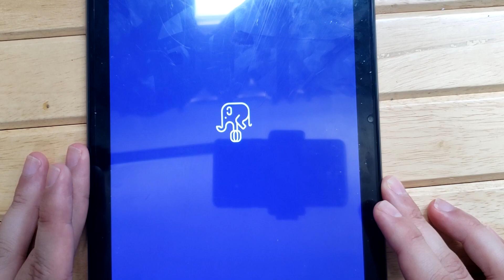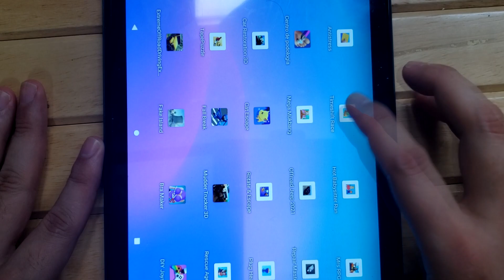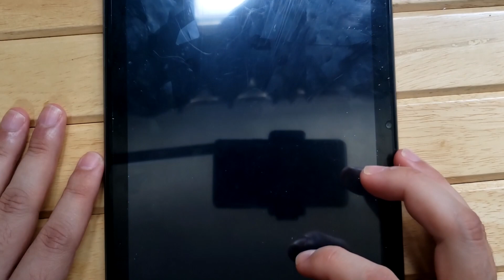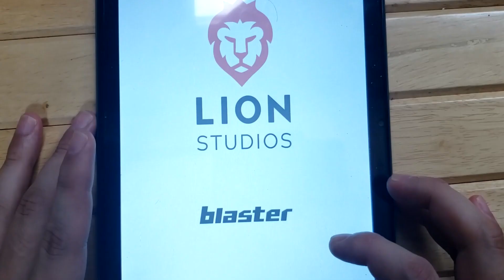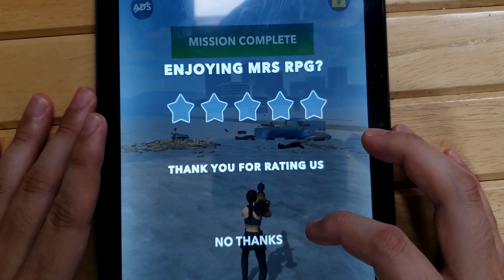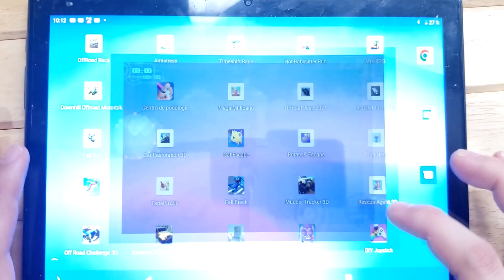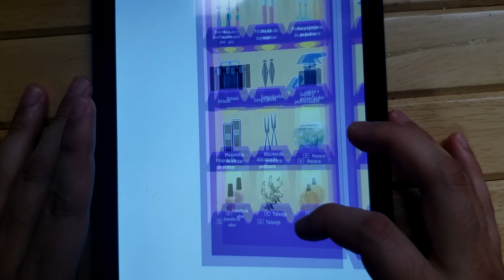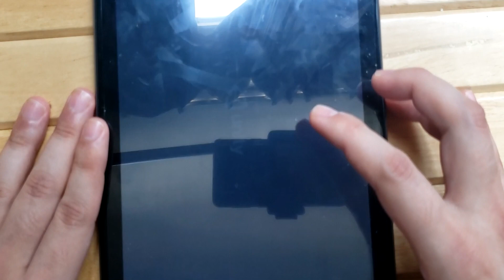I Found 25 Funny Games for Android ! OffRoad Race , Hot Baby Sitter , Mrs RPG , Fail Run